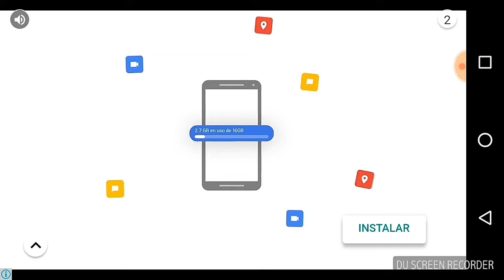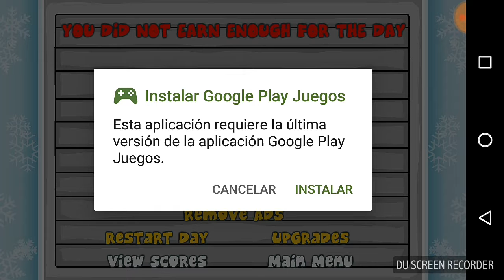Manuel jugando penguin diner